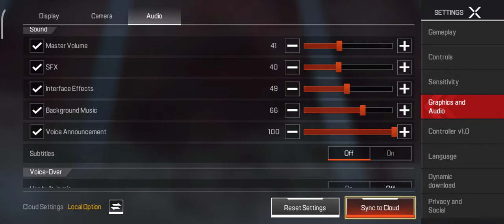Apex Legends Mobile gameplay maximum settings on xiaomi Poco x3 pro